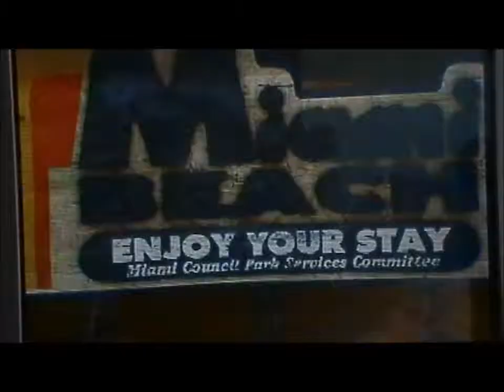24/7 Next - Free Throws vs Shaq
Comment on what kind of videos you want to see next